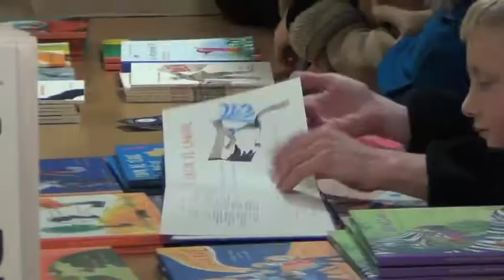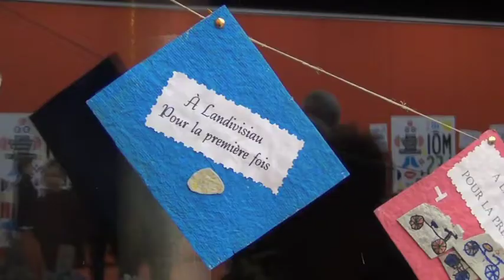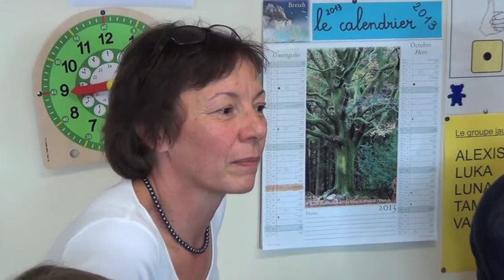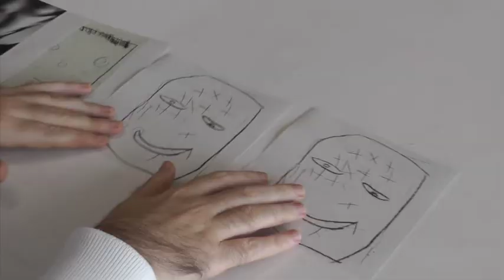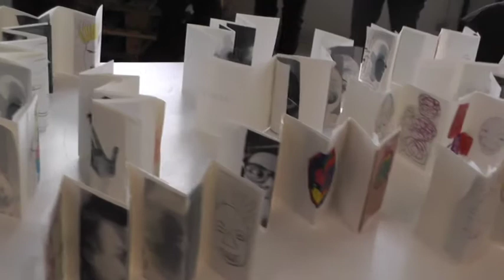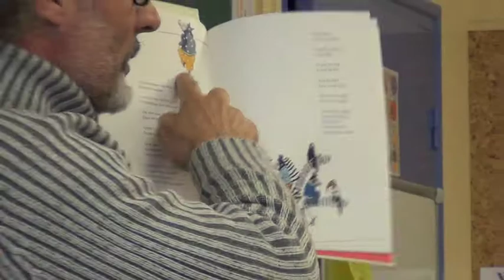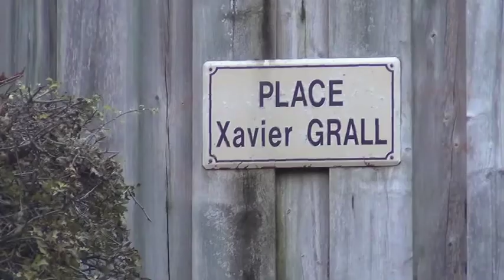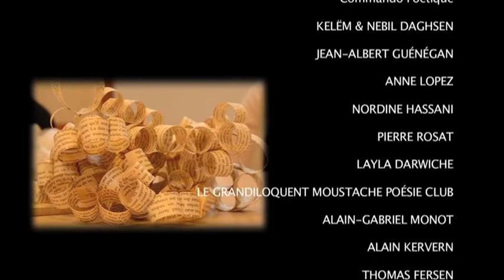MOI LES MOTS 2013